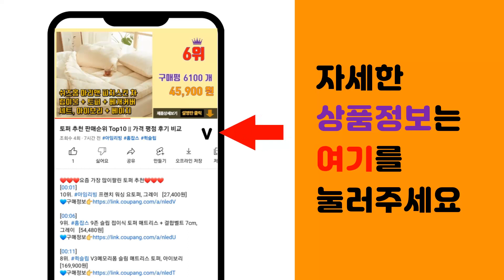캐노피 추천 판매순위 Top10 || 가격 평점 후기 비교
❤️❤️❤️요즘 가장 많이팔린 캐노피 추천❤️❤️❤️

[00:01]
10위. #[아슬샵] 가을환경구성 가을캐노피 단풍모형 가을가랜드, 어서와가을아 가랜드(단품)   [12,900원]

[00:06]
9위. 비오니 돌출45cm 창문 라운딩처마차양 렉산 캐노피 DIY, 브론즈, 1개 [50,800원]

[00:11]
8위. 비오니 돌출60cm 현관문 라운딩처마차양 렉산 캐노피 DIY, 그린, 1개 [73,800원]

[00:16]
7위. 리브포어스 벨크로타입 접이식 캐노피 천막+프레임+바람막이(일반/투명)+천막가방, [벨크로] [168,500원]

[00:21]
6위. #[국내발송] 캐노피 접이식 그늘막 방수 캠핑 텐트 천막, 사각프레임+일반옆면세트   [168,000원]

[00:26]
5위. 루비코코 북유럽 공주 아이방 꾸미기 캐노피, 핑크 [43,900원]

[00:31]
4위. 럭시홈 캐노피천막 풀 세트 [민자/투명] - 골조+지붕[커피]+벽면[크림] - 포장마차 행 [142,570원]

[00:36]
3위. 비오니 돌출30cm 창문 라운딩처마차양 렉산 캐노피 DIY, 1set [29,800원]

[00:41]
2위. 마켓비 FOLLAJE 캐노피 그린, 없음 [21,900원]

[00:46]
1위. 비오니 돌출115cm 현관문 라운딩처마차양 렉산 캐노피 DIY, 그린, 1개 [98,800원]